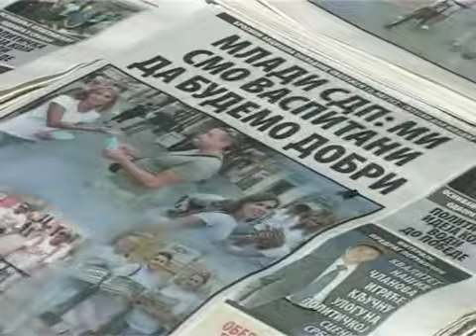Obrazovanje za brži razvoj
Socijaldemokratska partija Srbije je juče na gradskom trgu predstavila svoj program građanima Subotice. Poseban akcenat stavljen je na upoznavanje građana sa programom obrazovne politike pod nazivom "Država obrazovanja". Cilj programa je razvijanje modernog obrazovnog sistema koji bi trebalo da doprinese održivom privrednom rastu i socijalnoj koheziji.

Ivana Radinović